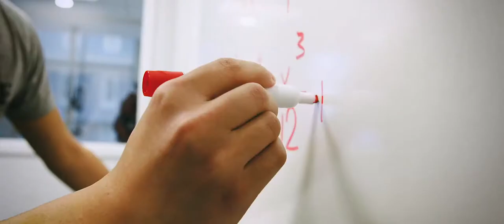Temple University Fox School of Business Overview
Temple University’s Fox School of Business transforms students into responsible professionals and leaders through a high-quality business education, professional development services and impactful community engagement opportunities.

Established in 1918, the Fox School at Temple University has a distinguished tradition of preparing business leaders, professionals, and entrepreneurs for successful careers. Today, it is the largest, most comprehensive business school in the greater Philadelphia region, and among the largest in the world.